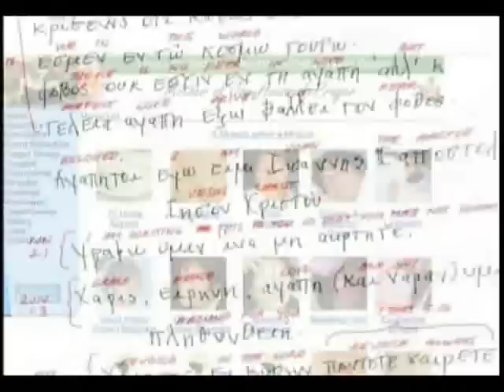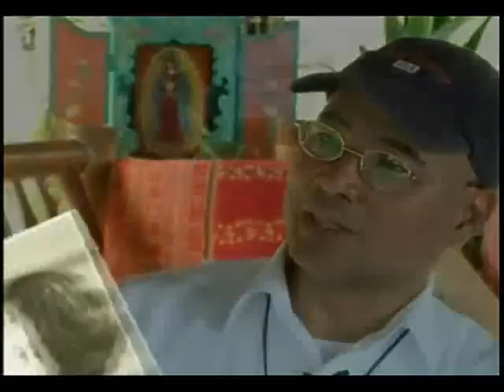Emma de Guzman Documentary: The Apparition of The Blessed Virgin Mary (Part 7)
This is an over 2 hour movie documentation discussing the apparition of our blessed virgin Mary to Ms. Emma de Guzman of the Philippines! The film features some of the highlights of Ms. Emma de Guzman's early life  prior to the said apparition of our blessed virgin Mary to her. Her [Emma] wonderful story did not make such a tremendous popularity to the public, like many other pious human beings did such as Fatima, St. Bernadette, Padre Pio etch., whom our blessed Mother manifested herself also. However, although Emma's story isn't as popular as Fatima or St. Bernadette was, it don't matter, because it's the love and the message of Christ our Lord-God Jesus that counts (through The Blessed Virgin Mary, The Mother of God, and The Mother of Us All).